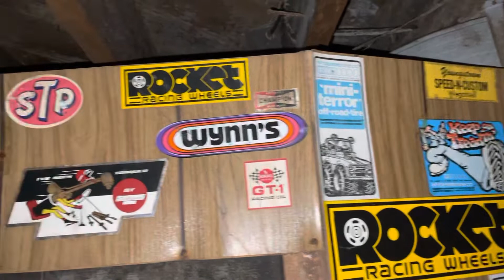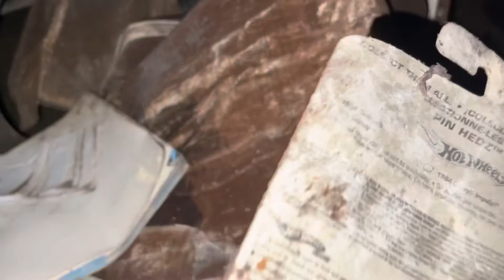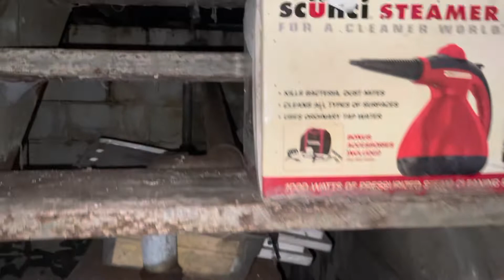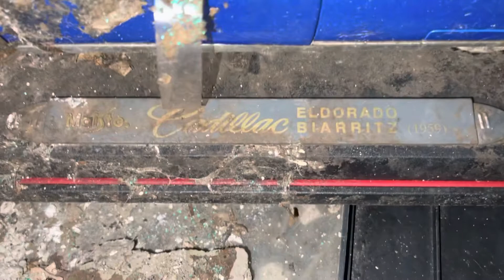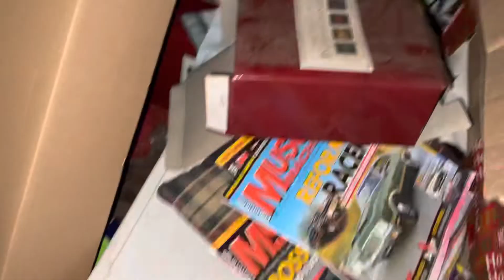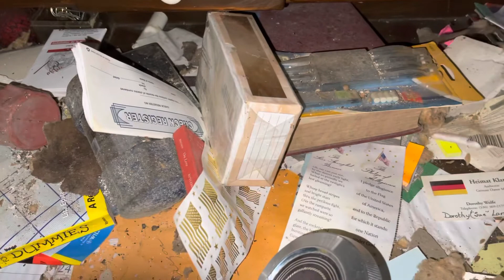Part 2 of the soggy abandoned house.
From the inside, after I noticed that the video stopped recording upon entry. This is shot from the inside, out. The past owners might of been into cars and models. Lots of Stuff left behind, including mold and deterioration.